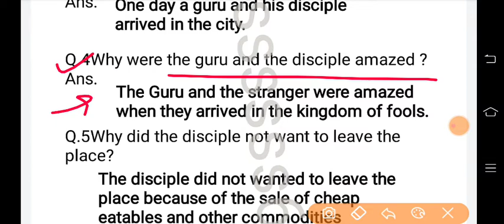Class 9 - english/ अंग्रेजी - In The Kingdom Of Fools Homework/ गृहकार्य-Smile 3.0 Date- 4/3/22